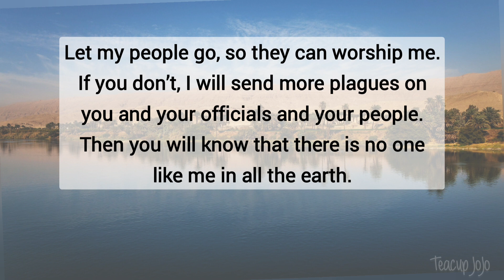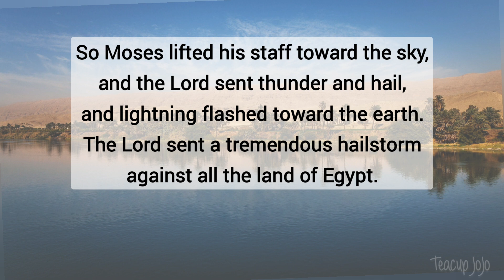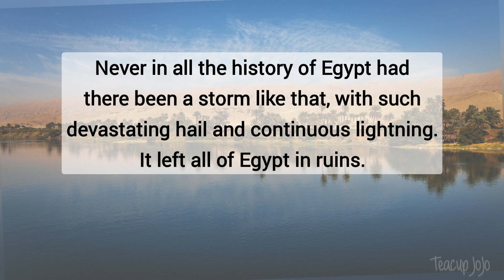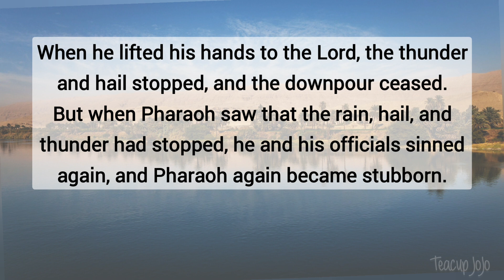Exodus 9:13-35 — A Plague of Hail — NLT Audiovisual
Following our series on Joseph, which ended with his family living in Eygpt, this series looks at his descendants, the Israelites, and of how life turned out for them.
Two of the central characters in this, are Moses and his brother Aaron. (There are two commonly used pronunciations of 'Aaron.' I shall be using Ar-ron, not Air-ron.')
So join me each day, as we see these Israelites folk taken into a slavery,  and find out whether Pharaoh will ever 'let them go!'

Here's the link to the Exodus playlist for more of the series videos (added as they are each published):

Thanks, and God bless you for supporting me. 😊💕📖🙏

Background photo: The Nile River in Egypt